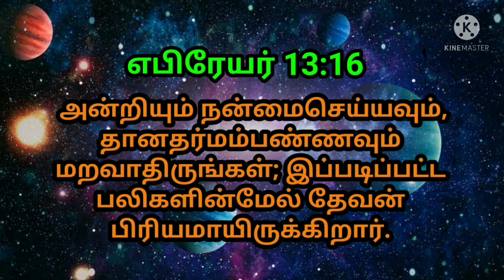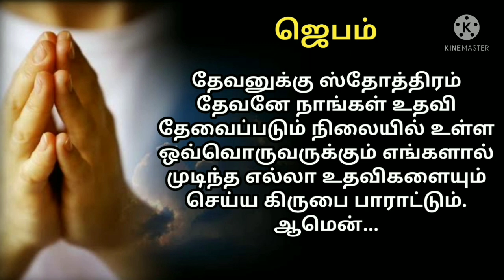indraya vasanam | today Bible version in Tamil | dhinam oru vasanam | indraya vasanam 24/12/2021